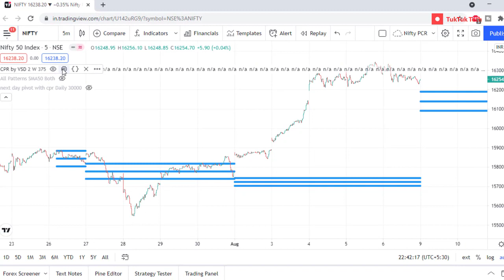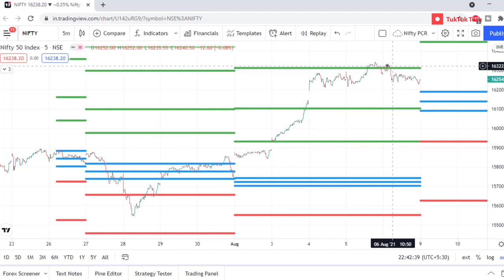Weekly CPR - A closer look at this week Nifty.. complete video coming soon 😊